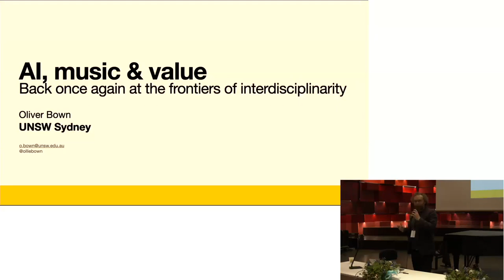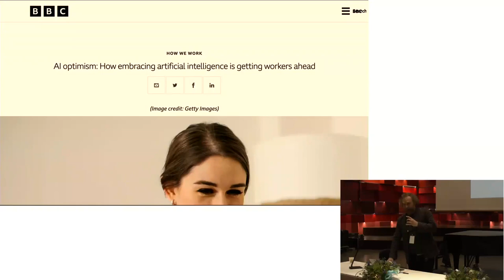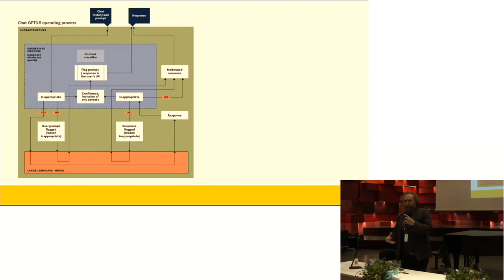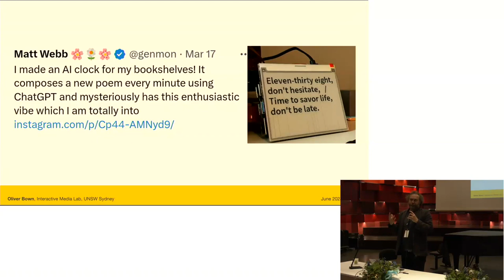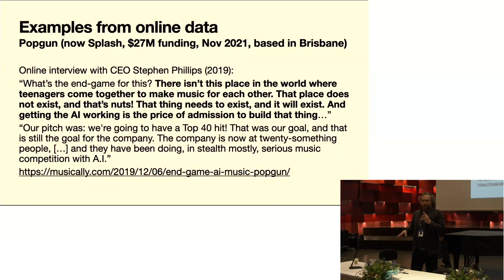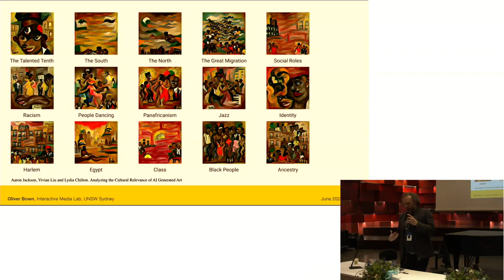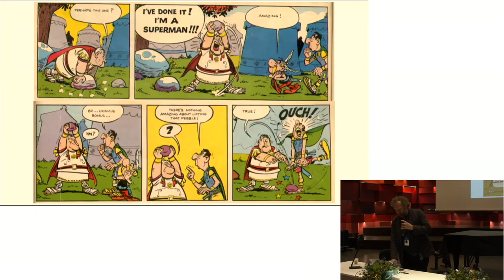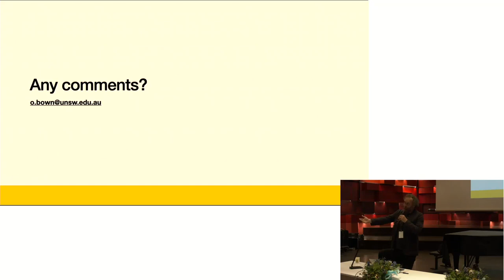SMC Sound and Music Computing Conference 2023 Keynote by Oliver Bown, UNSW, Sydney, Australia Sourc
AI, music & Value
Back once again at the frontiers of interdisciplinarity

SMC Sound and Music Computing Conference 2023
Keynote by Oliver Bown, UNSW Sydney, Australia

Location: KMH Royal College of Music, Stockholm Sweden
Date: June 16th 2023